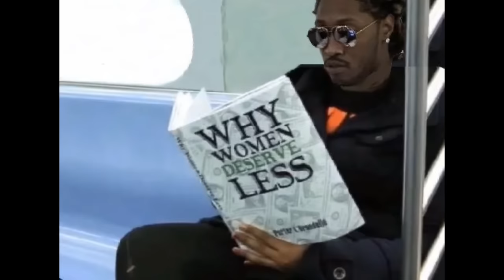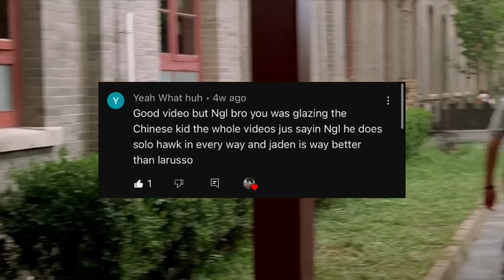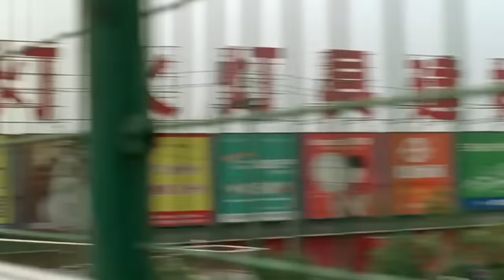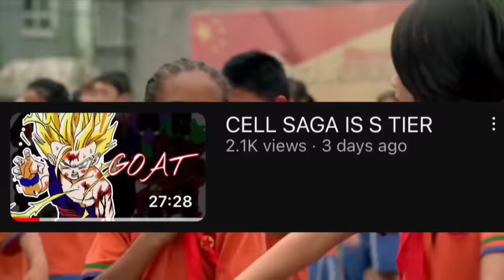Jaden Smith is a FRAUD (Karate Kid Pt.2)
Part two for yall 😭 aint even plan this to ever be a series but the first vid snapped and been asked a lot about a sequel. So here it is,  not too much boxing in this one but part three gon be strictly tournament. I promise you jaden smith was getting cooked out there

Ost-

Tags -